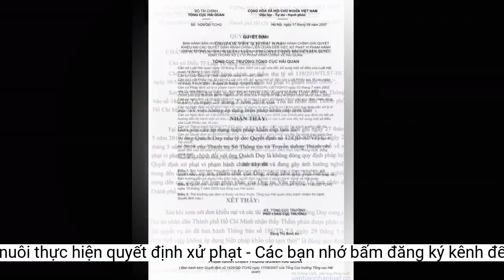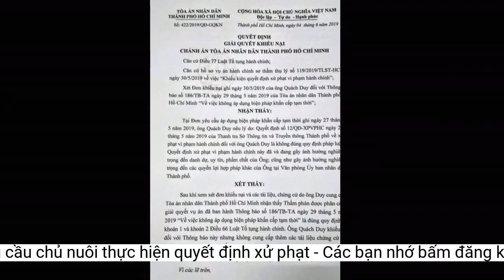Quận bác khiếu nại, yêu cầu chủ nuôi thực hiện quyết định xử phạt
UBND quận 4, TP.HCM đã bác khiếu nại của chủ hộ nuôi 80 con chó, yêu cầu chủ hộ này thực hiện theo đúng quyết định xử phạt vi phạm hành chính.Mới đây, một lãnh đạo UBND quận 4, TP.HCM xác nhận quận đã có văn bản phản hồi nội dung mà bà T (chủ hộ nuôi 80 con chó tại đường Hoàng Diệu, phường 9, quận 4) khiếu nại quyết định xử phạt vi phạm hành chính được UBND quận 4 ban hành trước đó.
Để hạn chế ảnh hưởng đến các hộ dân xung quanh, UBND quận đã chỉ đạo UBND phường 9 phối hợp với Đội quản lý trật tự đô thị, Phòng TN&amp;MT quận 4, Đội chăn nuôi thú y liên quận 1-4-7 thường xuyên kiểm tra, nhắc nhở hộ nuôi chó trên đường Hoàng Diệu giữ gìn vệ sinh trong và trước nhà, không thả chó ra ngoài và đảm bảo không gây tiếng ồn kéo dài.
Đàn chó do hộ bà T nuôi trong nhà. Ảnh: TRẦN MINH
Ngày 4-2, UBND quận đã ra quyết định xử phạt vi phạm hành chính đối với bà T là chủ nuôi 80 con chó với hành vi xả nước thải vượt chuẩn kỹ thuật về chất thải từ 10 lần trở lên.
Trước đó, UBND quận 4, TP.HCM có công văn gửi đến Pháp Luật TP.HCM phản hồi bài viết “Khốn khổ vì nhà hàng xóm nuôi hơn 80 con chó”, thông tin việc hộ dân tại đường Hoàng Diệu nuôi hơn 80 con chó trong suốt nhiều năm đã gây ảnh hưởng đến đời sống của người dân xung quanh.
Ngày 25-2, bà T đã có đơn khiếu nại quyết định xử phạt vi phạm hành chính trên và Thanh tra quận 4…
Sau khi UBND quận ban hành quyết định, UBND phường 9 đã giao cho bà T một bản quyết định xử phạt để thực hiện. Tuy nhiên, đến nay bà T vẫn chưa chấp hành các nội dung tại quyết định trên.
Theo đó, việc khiếu nại của bà T là không có cơ sở và yêu cầu bà T chấp hành nghiêm quyết định xử phạt vi phạm hành chính.
UBND quận 4 cho biết trước vụ việc trên, UBND phường 9 cùng với các phòng chuyên môn đã nhiều lần làm việc và nhắc nhở chủ hộ nuôi chó trên đường Hoàng Diệu giữ gìn vệ sinh môi trường, không gây tiếng ồn ảnh hưởng đến hàng xóm.